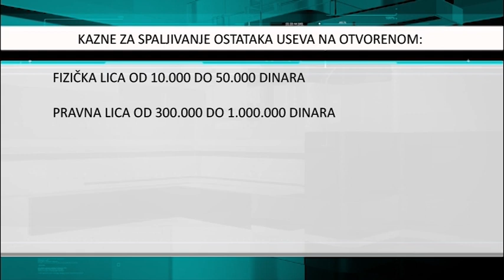Paljenje strništa zakonom zabranjeno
Nakon žetve, ono što predstavlja ozbiljan problem svake godine jeste paljenje strništa, koje ima veoma negativne posledice kako na zemljište tako I na životnu sredinu, a mogu da prouzrokuju i materijalnu štetu. Osim toga, to je strogo kažnjivo i zakonom zabranjeno, a za prekršioce su predviđene novčane kazne u skladu sa zakonom.